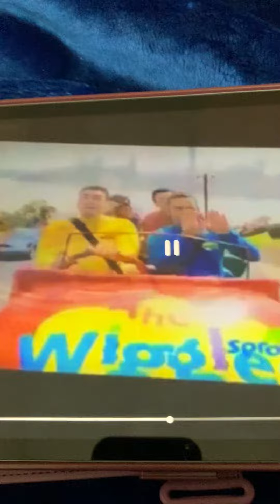The Wiggles Wiggly Party (2006)